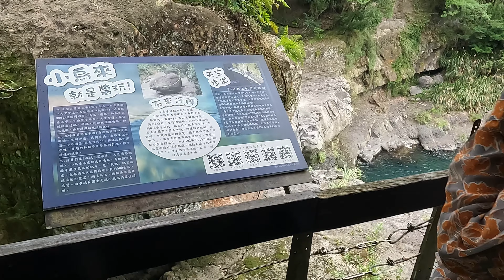Xiaowulai Skywalk: A Walk on the Edge of Heaven in Taoyuan, Taiwan | 小烏來天空步道：桃園天空之境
Take a walk on the edge of heaven at Xiaowulai Skywalk, a glass-bottomed platform suspended 70 meters above the Wulai Waterfall. This thrilling experience offers stunning views of the waterfall and the surrounding mountains
在桃園小烏來天空步道上，走在懸空的玻璃平台上，70公尺高，腳下是壯麗的烏來瀑布。這個刺激的體驗，可以讓你360度無死角地欣賞瀑布和周圍的山脈